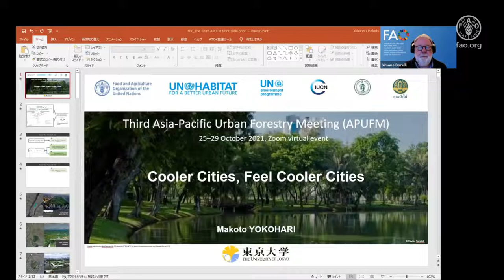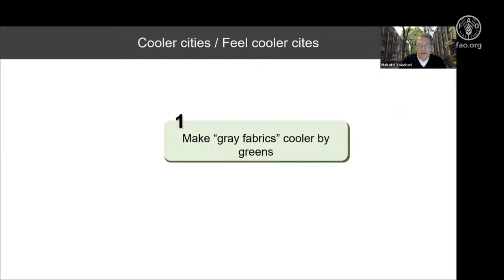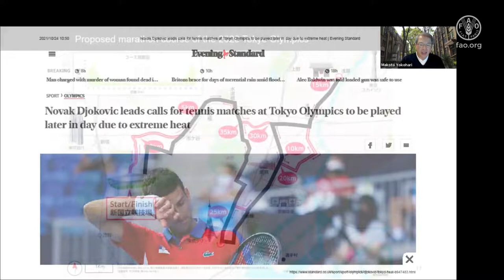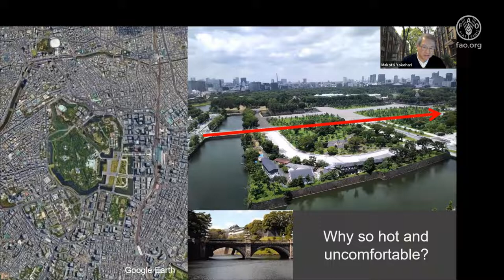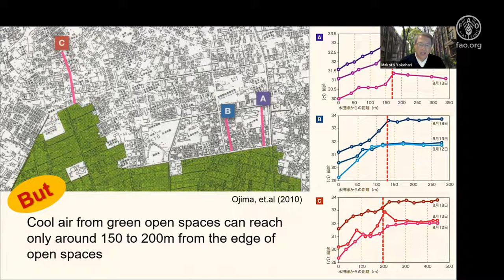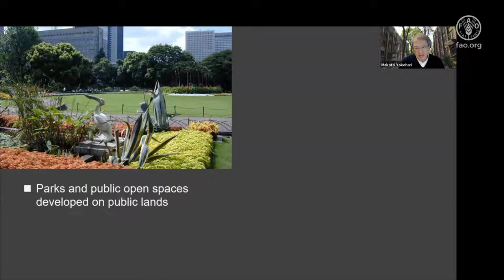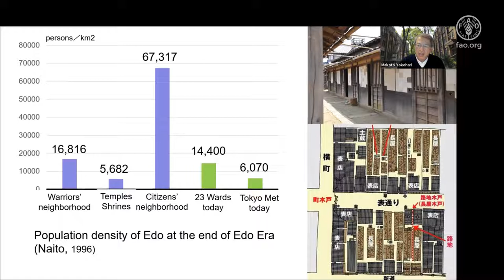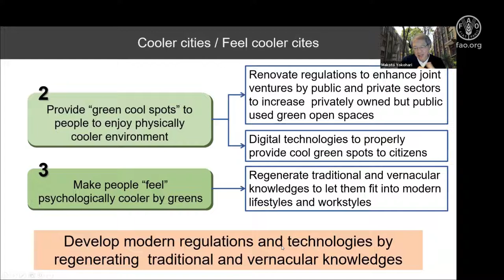Cooler Cities, Feel Cooler Cities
Makoto Yokohari, The University of Tokyo, Department of Urban Engineering, Japan